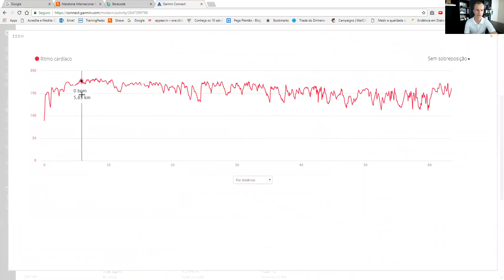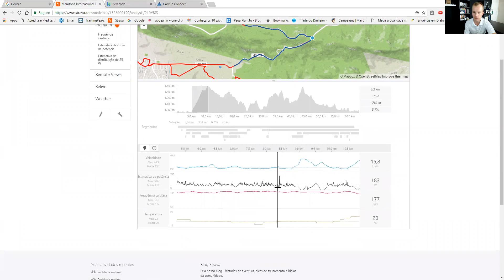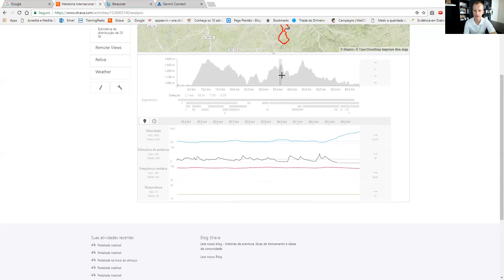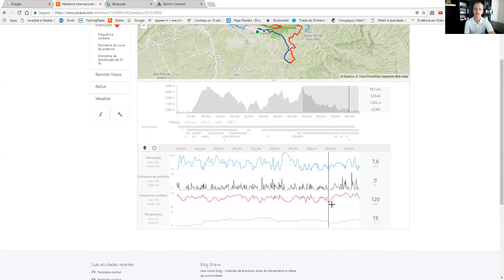Como foi meu desempenho na Maratona Estrada Real (Parte 01)- Segredos do MTB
Prova fantástica, organização e infraestrutura impecáveis e é dada a largada...
Agora assista o vídeo pra entender um pouco do perrengue que passei por lá !

O Segredos do Mountain Bike agora conta com uma novidade em seu conteúdo, um site completo com varias categorias de assuntos sobre o MTB, acesse e compartilhe com seus amigos para conhecer e ficar ligado em todas dicas do SMTB.